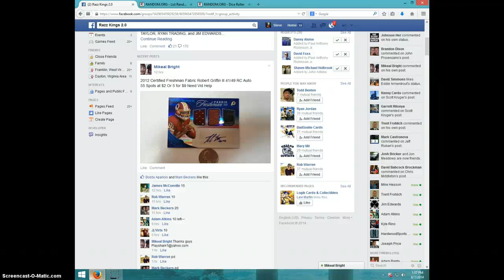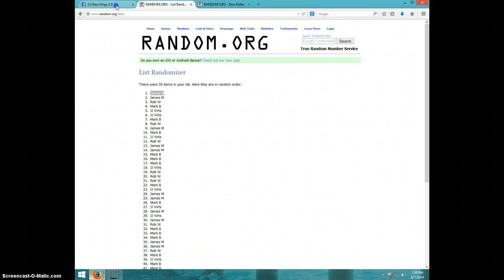RG3 FRESHMAN FABRIC/49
MIKEAL BRIGHT